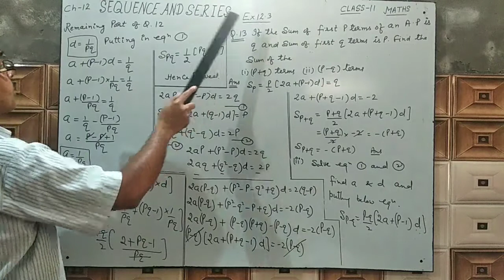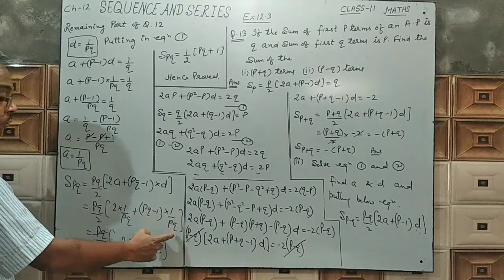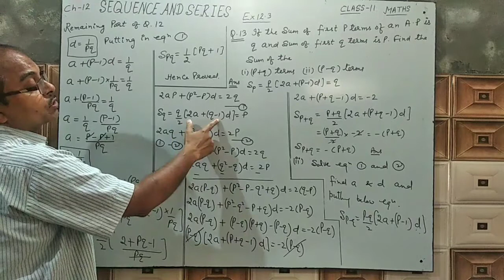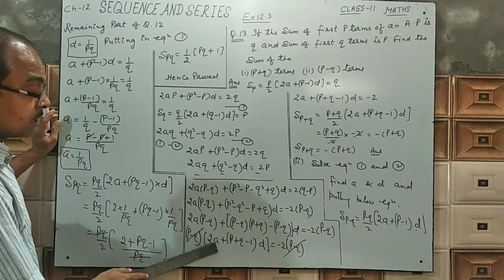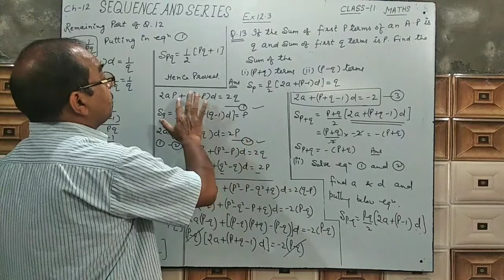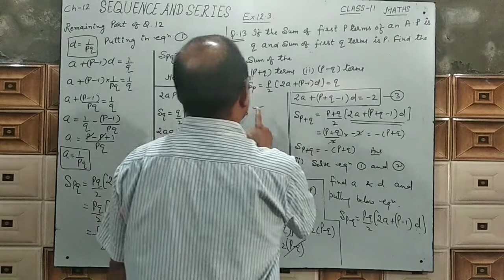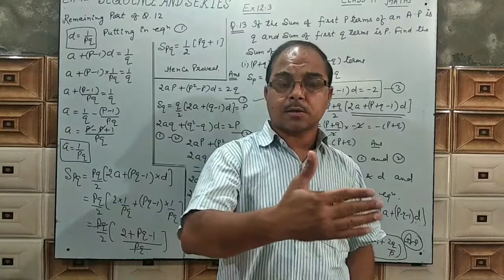Mathematics Lectures Series |Sequence and Series| Part-11(A)